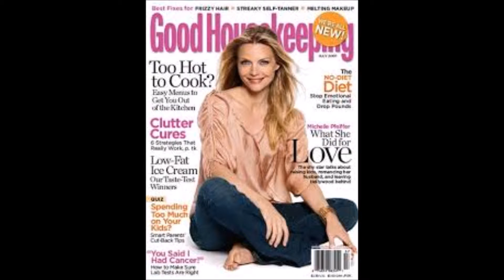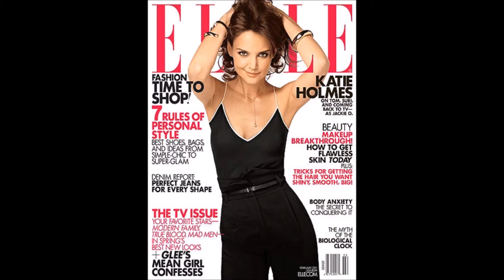Batman or Not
The Object of The Game is That I'll Show You A Celebrity if it's A Part of A Batman Movie Franchise say Batman or if it's Not say Not!